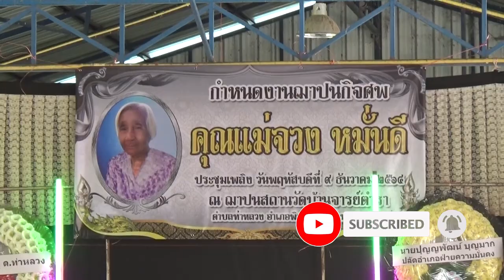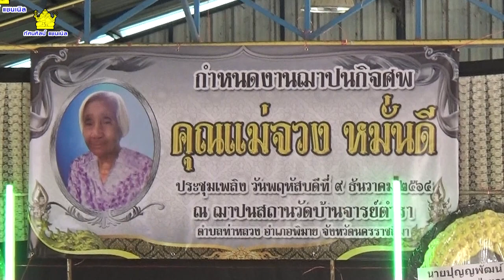ด้วยความอาลัยส่งดวงวิญญาณ คุณเเม่จวง หมั่นดี ขึ้นสูสวรรค์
วันพฤหัสบดี  ที่ 9 ธันวาคม 2564 เวลา 10.30 น. ที่ ศาลาประชาคม หมู่บ้านขามกลาง
ตำบลท่าหลวง อำเภอพิมาย จังหวัดนครราชสีมา ศ.ดร.สามารถ จับโจร ประธานที่ปรึกษาหลักสูตรทัศนศิลป์และผู้ทรงคุณวุฒิ เเละ ผศ.ทองไมย์  เทพราม ได้เข้าร่วมพิธีทอดผ้ามหาบังสุกุล ในงานฌาปนกิจศพ คุณแม่จวง หมั่นดี มารดาของผู้ใหญ่บรรจบ  หมั่นดี ผู้ใหญ่บ้านหมู่บ้านขามกลาง โดยมีญาติ พี่ น้อง เพื่อนสนิทมิตรสหาย มาร่วมแสดงความเสียใจและไว้อาลัยให้กับคุณแม่จวง  หมั่นดี กันอย่างมากมาย